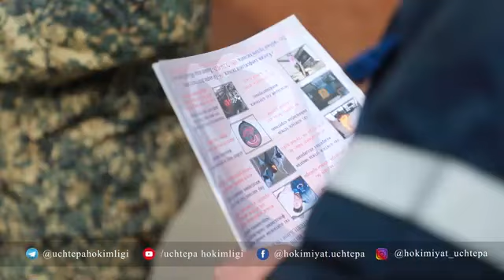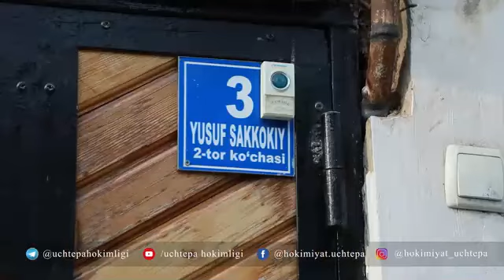Ёнғин хавфсизлик қоидаларига риоя қилинг!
Ёнғин хавфсизлик қоидаларига риоя этиш билан сиз ўзингиз ва яқинларингиз ҳаётини асраб қолган бўласиз
Соблюдайте правила пожарной безопасности!

Соблюдая правила пожарной безопасности, вы бережете себя и своих близких